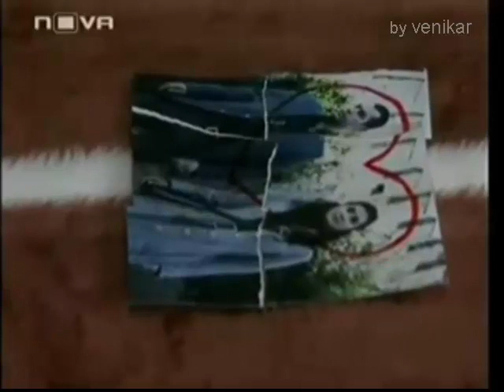Modern Talking - Don't let Me Down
Modern Talking  - Don't let Me Down / Не ме оставяй  и сцени от сериала "Гордата Аси" / Turkish series "Asi"
      The main characters Asi and Demir performed by the talented turkish actors. Tuba Büyüküstün and Murat Yildirim.